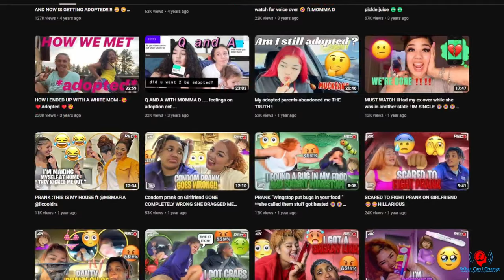The Fall of Daisydukestv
Join us as we explore the dramatic rise and sudden fall of Daysidukestv, a popular YouTube creator known for his entertaining content and engaging personality. From his early success to the unexpected challenges that led to the decline of her channel, this in-depth analysis dives into the behind-the-scenes factors that ultimately led to the fall of Daysidukestv.